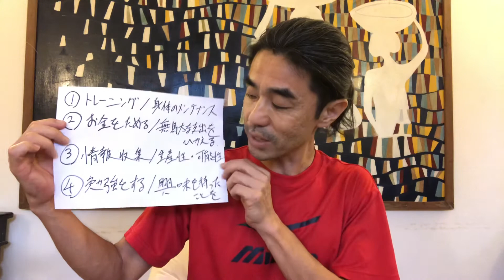オフシーズン中にやっておいたほうがいいこと_東南アジアサッカーで活躍するために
オフシーズン中を単なる休みとするのではなく、自分の成長の時間、次への準備期間ととらえたうえで時間の過ごし方を考えると充実したものになると思います。今回はオフシーズン中の過ごし方として、基本的な内容を少しお話しさせて頂きました。参考になれば幸いです。

東南アジアサッカー歴足かけ20年以上のTai 'Lastmore' Saitoこと斉藤泰一郎です。よろしくお願いします。